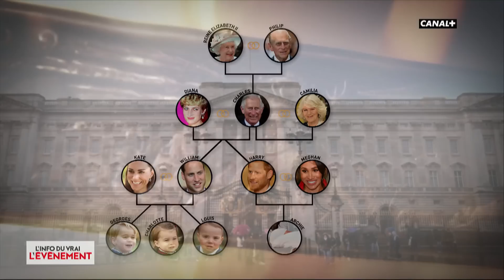Généalogie Britannique : N°7 - L'Info du Vrai du 08/05 - CANAL+